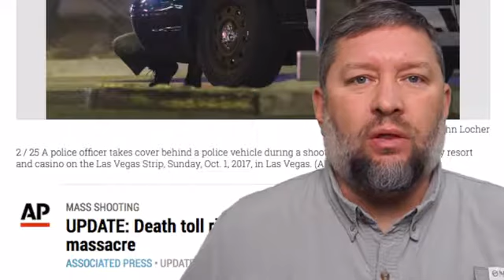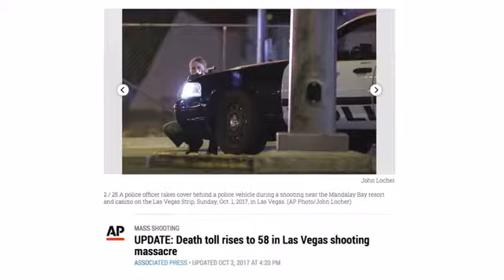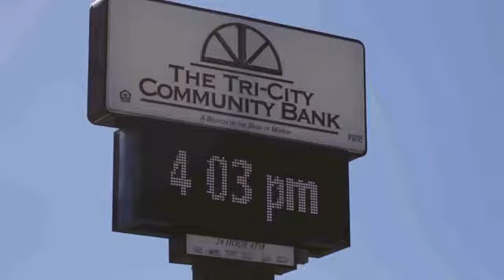JCP Week in Review, October 6 - VIDEO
By: Jared Bentley
Published on: October 6, 2017